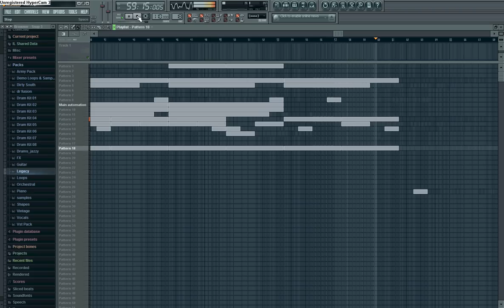Intro Beat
so, thats my short intro beat.

have fun =)
peace